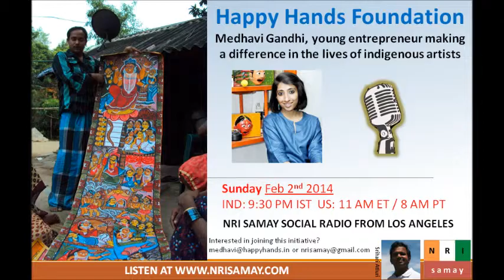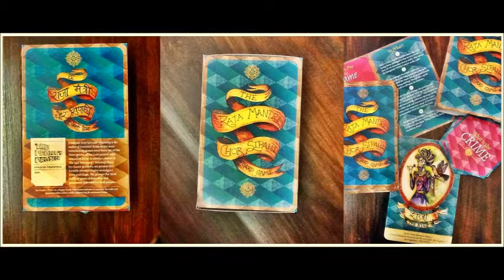Medhavi Gandhi - Young entrepernuer connecting rural artisans to the rest of the world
How a 22 year old girl saw an opportunity to help preserve our indigenous arts and also help thousands of artisans.